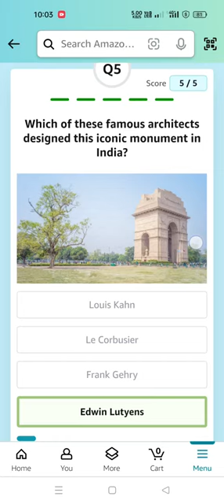Which of these players won the Monte Carlo Masters tennis tournament in 2024, his 3rd triumph in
Which of these players won the Monte Carlo Masters tennis tournament in 2024, his 3rd triumph in that event in 4 years? @AmazonInOfficial